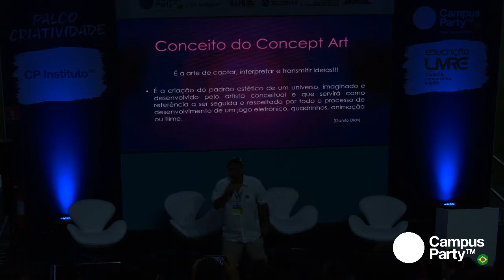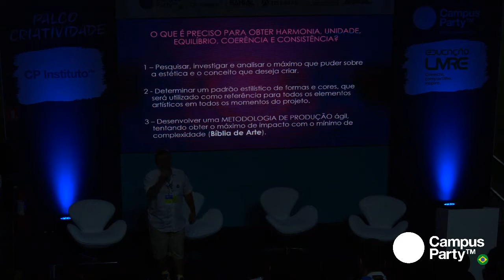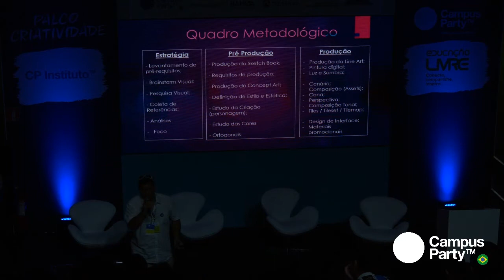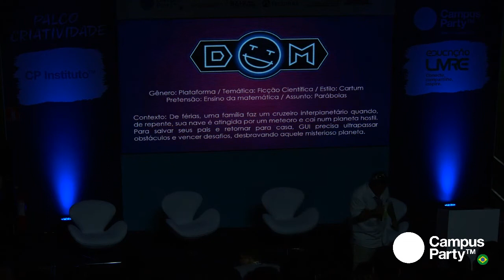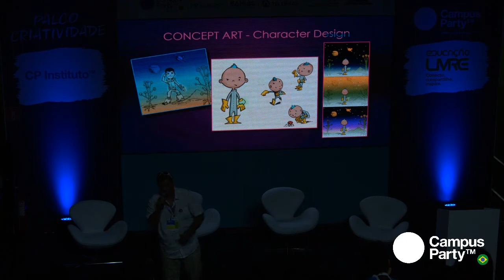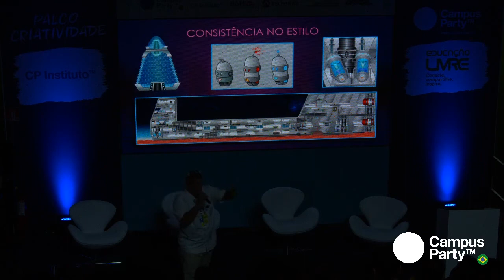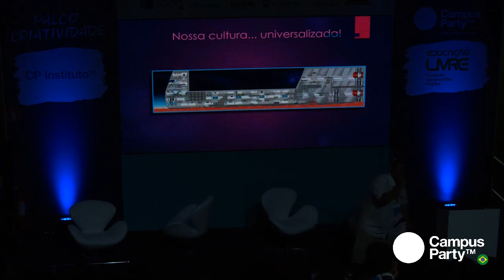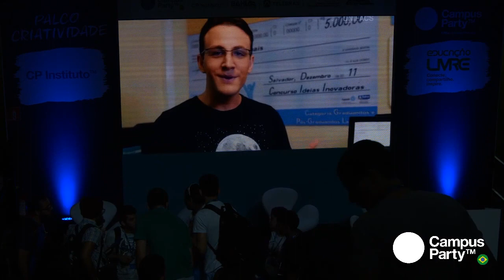CPBA1 - 10/08 - Jogos Digitais - Da Arte Conceitual à Arte Final